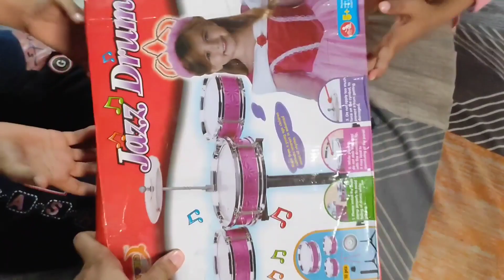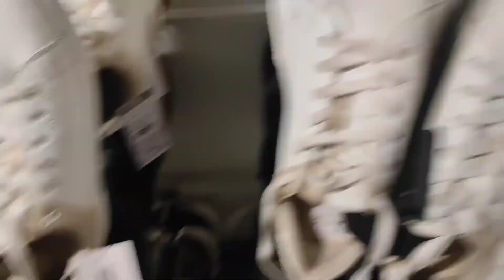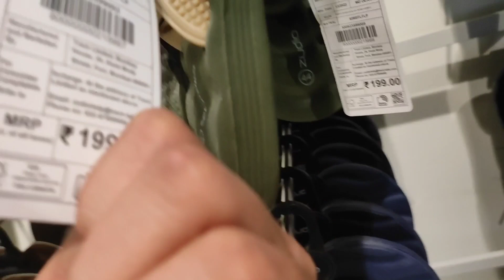❤️ Naitik ko mila surprise gift 🎁 Naitik gir gaya cycle se 😂 Kanishka Naitik Cycle Race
?hl=en

So Hello Friends welcome to my new Vlog my vlogs are eco-friendly with full of enjoyment and entertainment you can watch my vlogs with your Family members and friends also small kids can also enjoy my videos... I try to entertain you and try to make you smile by my vlogs.. So SUBSCRIBE my Vloging Channel Today for daily new Vlogs